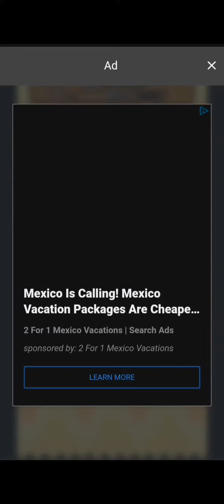newvideo newgame viralvideo trending trend viralreels gamingchannel gamingvideos gamingcomm